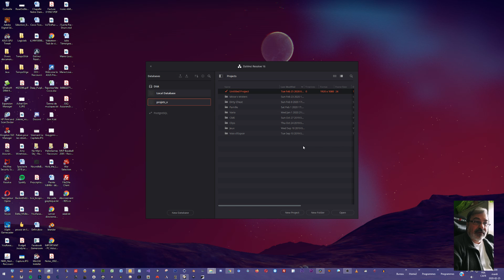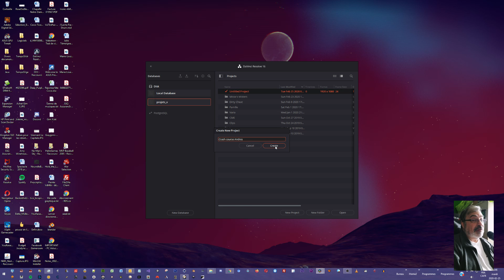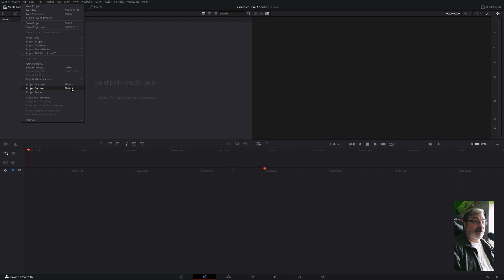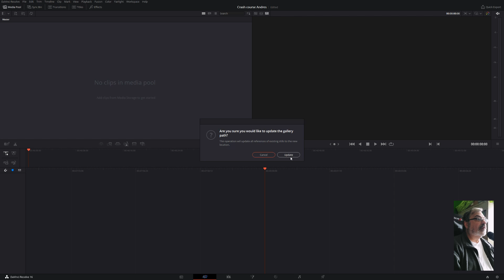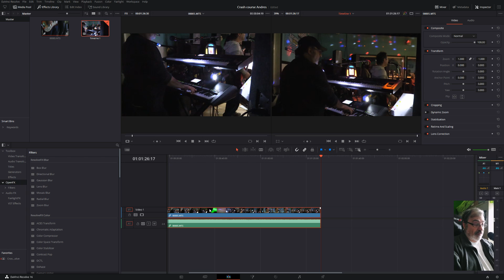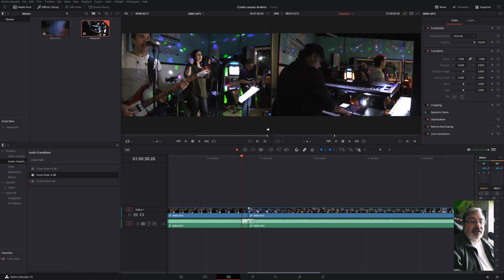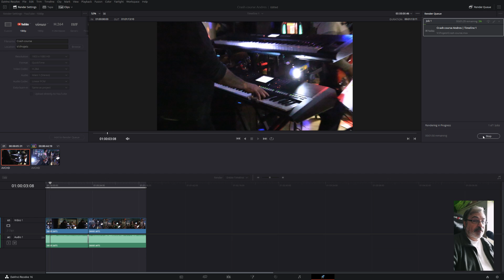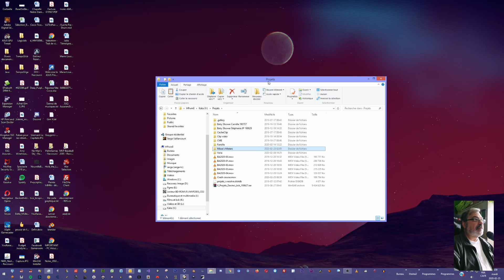Crashed course DaVincy pour Andrès